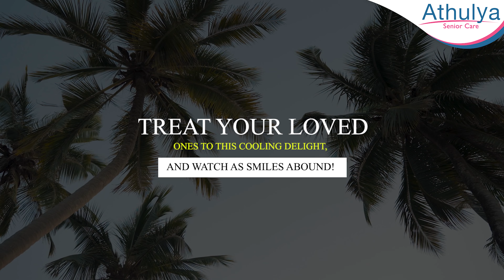Senior Flair: Elaneer Payasam Affair at Athulya Senior Care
Join us in this heartwarming video as Mrs. Thirupurasundari & Mrs. Mythili from Athulya Senior Care showcase their culinary skills by preparing a delicious and nutritious Elaneer Payasam.

Tender coconut offers numerous benefits for seniors, including excellent hydration, a rich supply of nutrients, support for digestion, and a natural energy boost.

Watch as our talented seniors blend tradition with health, and let their culinary journey inspire you.